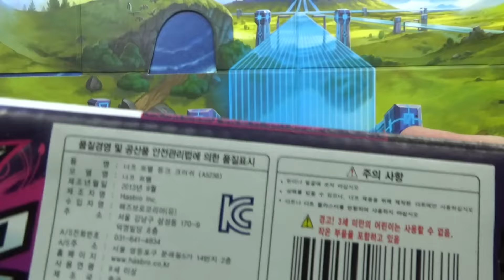너프 르벨 핑크 크러쉬 블라스터 2in1 장난감 총 리뷰 Nerf Rebelle Pink Crush Blaster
해즈브로  A5238 제품으로 한손으로 발사가능한 가장 초보적인 르벨로 1발 장전해서 1발 발사하는 방식이고, 4개의 다트 총알이 포함된 제품으로 기능적으로는 별것이 없지만, 그립감이 꽤 좋고, 디자인도 꽤 이쁘게 나온 제품으로 꽤 괜찮은데 화려하고이쁘게 나온듯한 제품으로 기존의 너프와는 전혀 다른 느낌으로 손맛을 느낄수 있는 제품으로, 이 가격대에 꽤 괜찮는 제품인듯 합니다~

정가는 15,400원인데, 인터넷 쇼핑몰에서 최저가 7천원정도의 가격에 판매가 되고있는 제품입니다.

너프는 남자아이들이 주로 가지고 놀지만, 여아용 르벨이라는 너프 제품도 있는데, 프린팅이 화려하고, 색감도 이쁜데, 칼라풀하고, 반짝거리는 목표 타겟도 들어있어서 사격이나 총놀이에 관심이 있는 여자아이나 약간 화려하고 독특한 남자아이들도 좋아할듯 하네요~